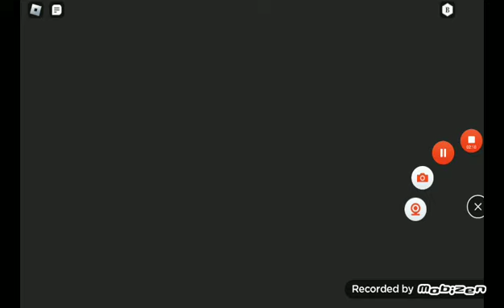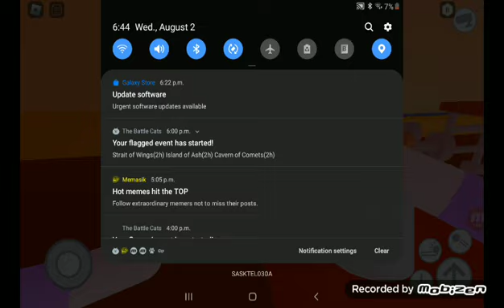Finding Tapes - Spraying Nearly All The People